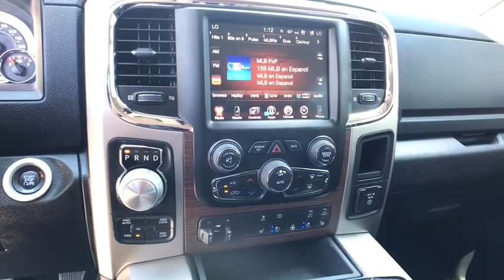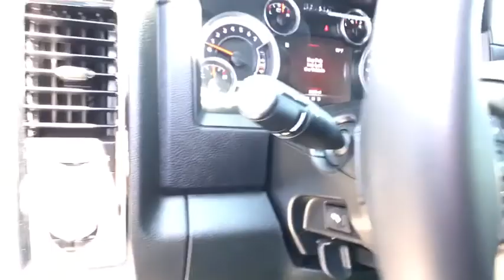2015 Ram 1500 Reno, Sparks, Carson City, Sacramento, Nevada 2126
Granite Crystal Metallic Clearcoat Used 2015 Ram 1500 available in Reno, Nevada at Land Rover Reno. Servicing the Sparks, Carson City, Sacramento, Nevada area.

CARFAX 1-Owner, Excellent Condition, LOW MILES - 20,466! PRICED TO MOVE $200 below Kelley Blue Book!, FUEL EFFICIENT 21 MPG Hwy/15 MPG City! Heated Leather Seats, Moonroof, Navigation, SPRAY IN BEDLINER, REMOTE START SYSTEM, Trailer Hitch, 4x4, Back-Up Camera, Bed Liner, Chrome Wheels, ANTI-SPIN DIFFERENTIAL REAR AXLE, ENGINE: 5.7L V8 HEMI MDS VVT, TRANSMISSION: 8-SPEED AUTOMATIC 8HP70... PROTECTION GROUP, CONVENIENCE GROUP, SINGLE DISC REMOTE CD PLAYER CLICK ME!KEY FEATURES INCLUDE4x4, Back-Up Camera, Trailer Hitch, Chrome Wheels, Dual Zone A/C Privacy Glass, Steering Wheel Controls, Child Safety Locks, Heated Mirrors, Electronic Stability Control.OPTION PACKAGESENGINE: 5.7L V8 HEMI MDS VVT, POWER SUNROOF, BLACK, LEATHER TRIMMED BUCKET SEATS Full Length Upgraded Floor Console, Heated Second Row Seats, Full Length Floor Console, Bucket Seats, RADIO: UCONNECT 8.4AN AM/FM/SXM/HD/BT/NAV SIRIUSXM Travel Link, (Registration Required), HD Radio, GPS Navigation, Uconnect Access, SIRIUSXM Traffic, 1 Year Sirius Real Time Traffic Service, TRANSMISSION: 8-SPEED AUTOMATIC 8HP70, CONVENIENCE GROUP Auto High Beam Headlamp Control, Rain Sensitive Windshield Wipers, Remote Proximity Keyless Entry, KEYLESS-GO, SPRAY IN BEDLINER, PARKSENSE FRONT/REAR PARK ASSIST SYSTEM, ANTI-SPIN DIFFERENTIAL REAR AXLE, REMOTE START SYSTEM, SINGLE DISC REMOTE CD PLAYER, PROTECTION GROUP Transfer Case Skid Plate Shield, Front Suspension Skid Plate, Tow Hooks. Ram Laramie with Granite Crystal Metallic Clearcoat exterior and Black interior features a 8 Cylinder Engine with 305 HP at 6400 RPM*. Non-Smoker vehicle.A GREAT TIME TO BUYCARFAX 1-Owner This 1500 is priced $200 below Kelley Blue Book.Pricing analysis performed on 4/28/2018. Horsepower calculations based on trim engine configuration. Fuel economy calculations based on original manufacturer data for trim engine configuration. Please confirm the accuracy of the included equipment by calling us prior to purchase.